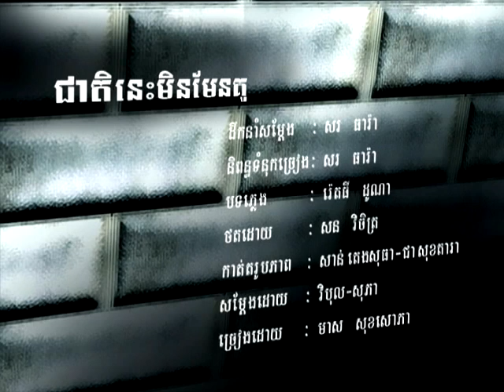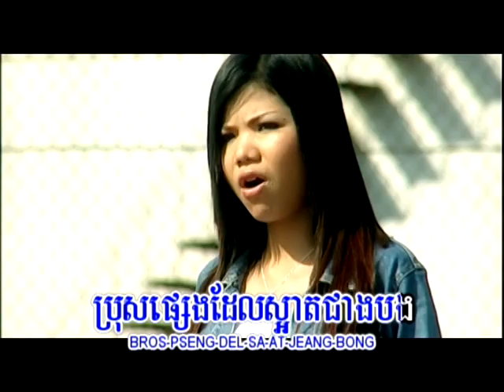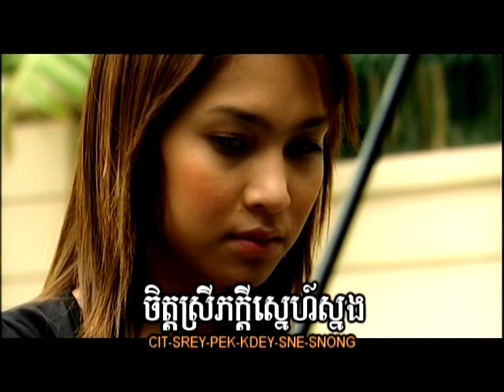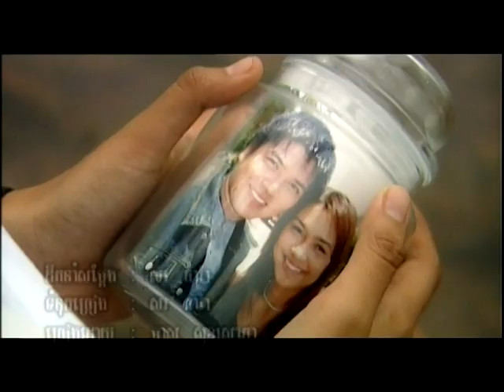U2 DVD Vol 05-4 Karaoke Song